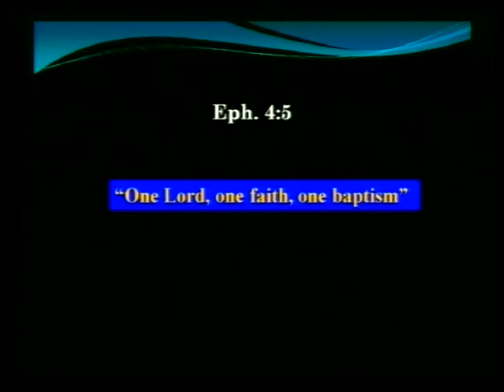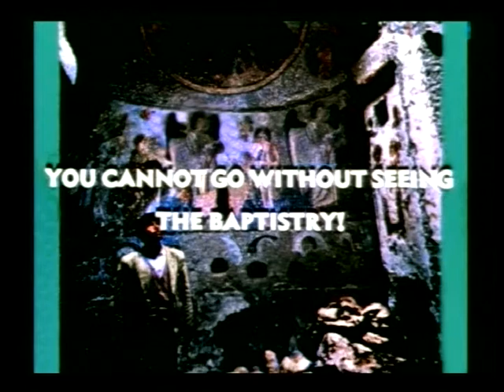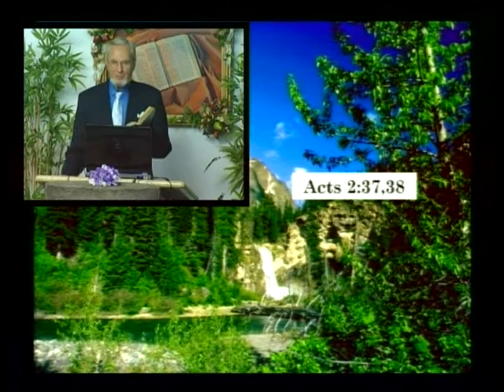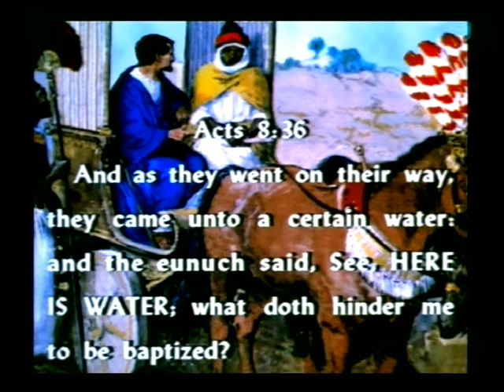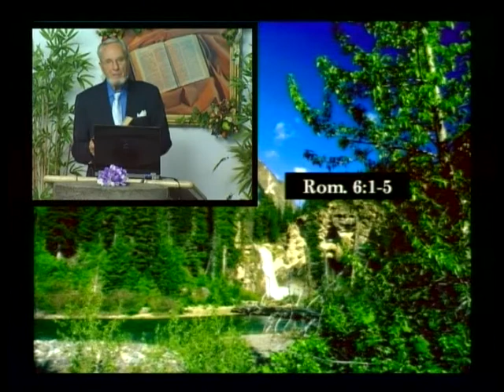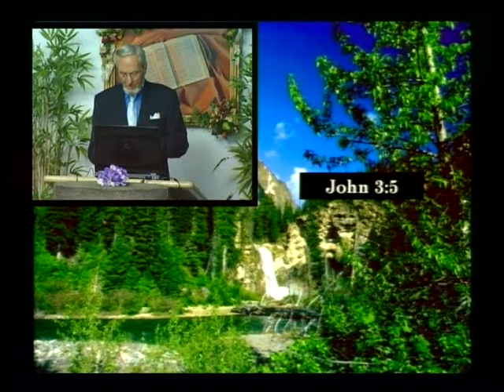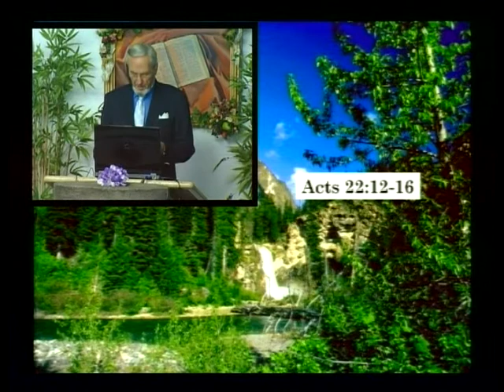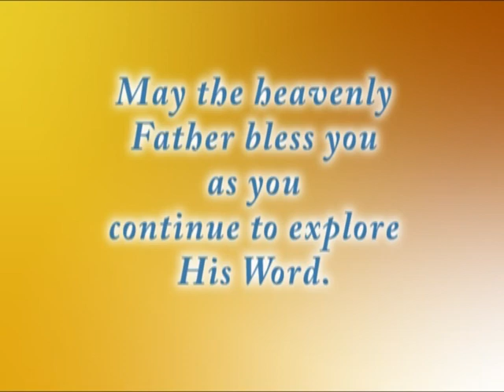EV 15 new Baptism, A Silent Doctrine of Old Sanctuaries